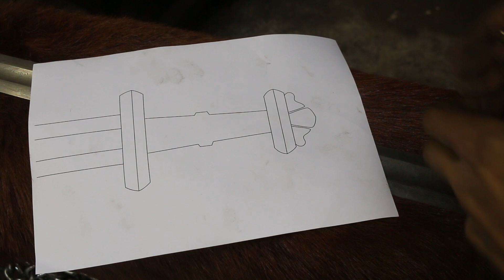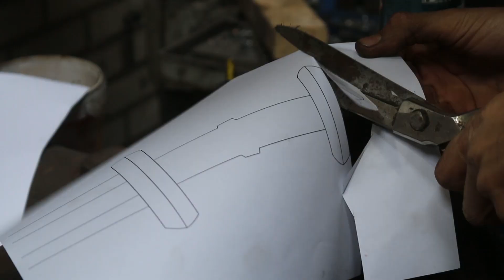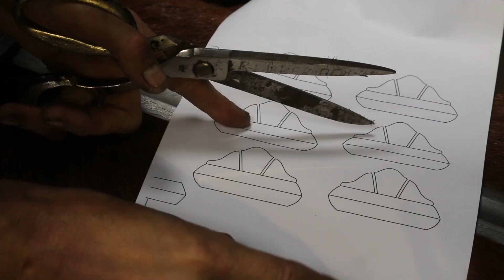Forging a 864 layer pattern welded Viking sword, part 4, making the pommel